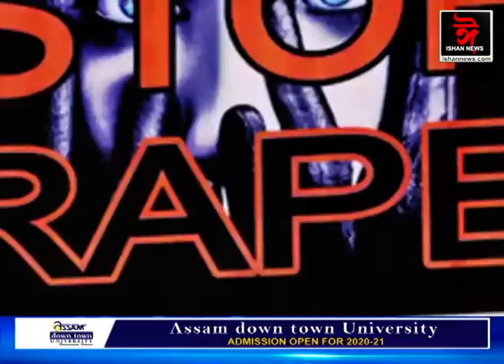কোন দেশত কি শাস্তি ধৰ্ষণকাৰীৰ? ধৰ্ষণকাৰীৰ শাস্তি কি হ’ব লাগে?